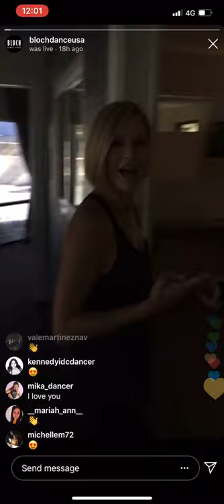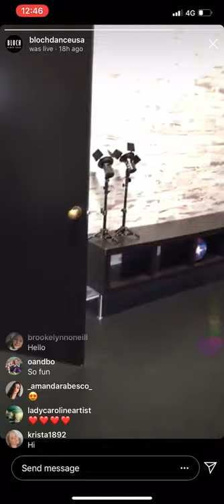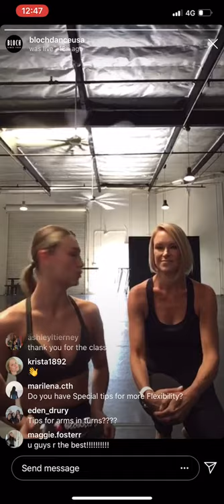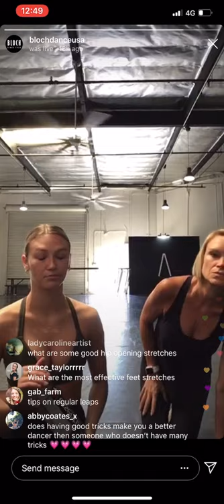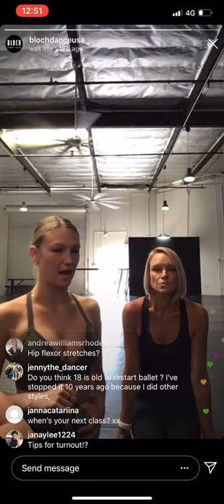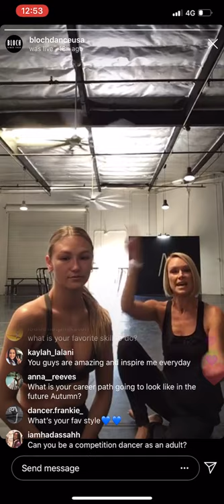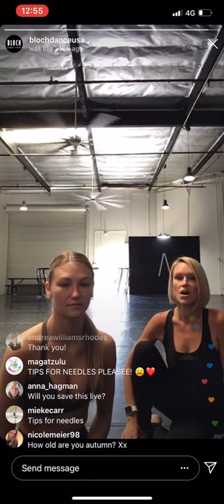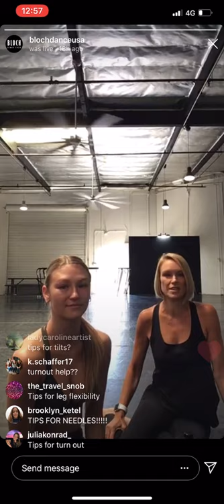Jazz Technique with Autumn & Krista Miller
Improve your Jazz Technique with Autumn Miller and her mom, Krista Miller.